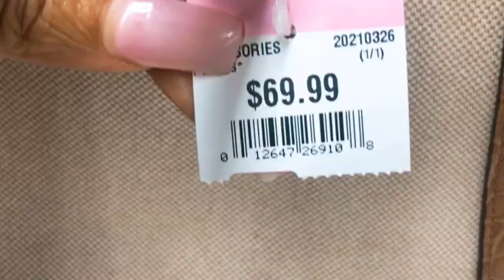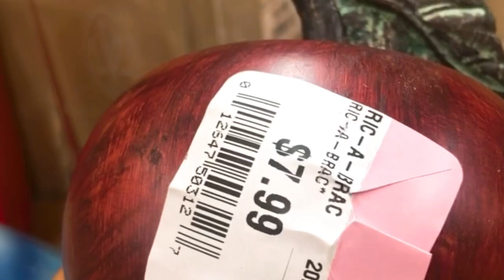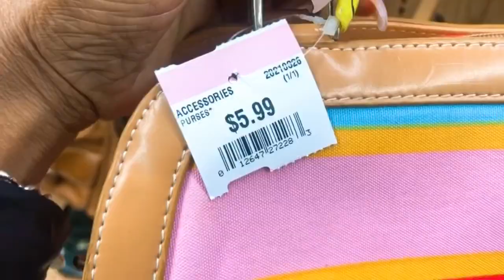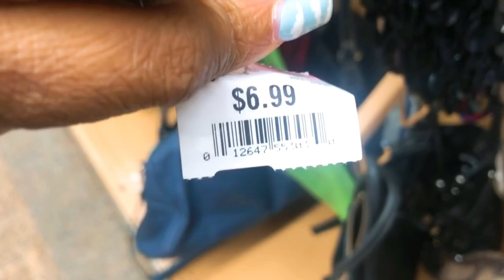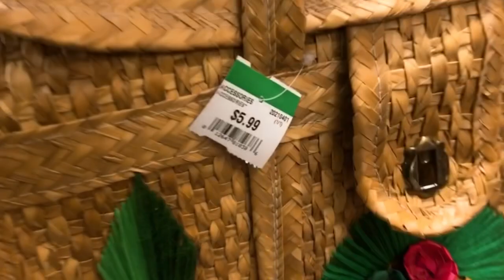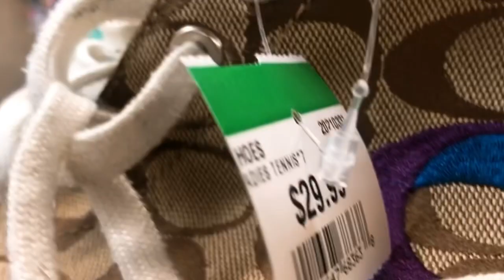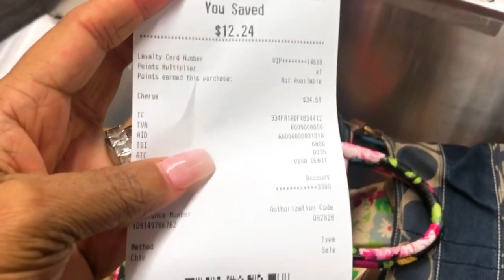Found the Item Of My Dreams ☁️ I can’t BELIEVE My Eyes 👀 Can This Be True?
Visited Unique Thrift Store Again Today! Wasn’t expecting to find this 👀

TikTok Kay Meeks
Facebook Page Meekswear